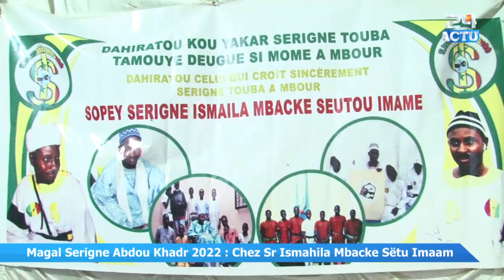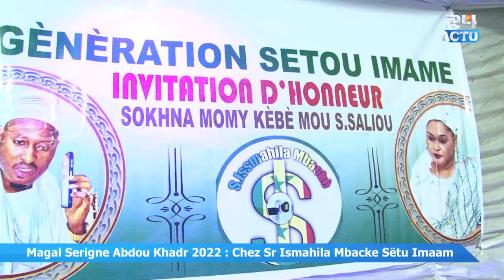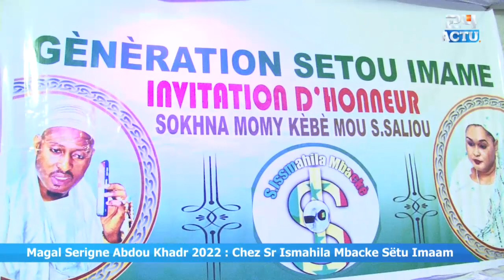Magal Sr Abdou Khadr 2022 : Chez Sr Ismahila Mbacke Sëtu Imaam